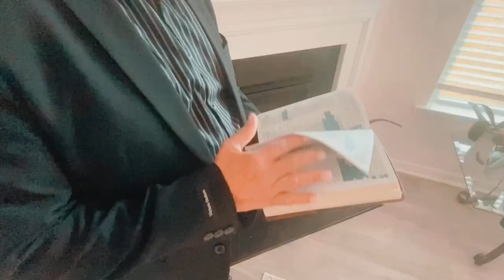Aumenta mi fe, Señor. Nelson Martínez